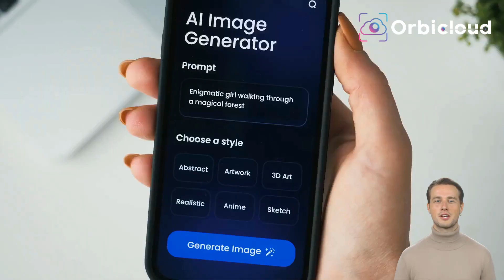Let's dive into the wonderful world of AI with OrbiCloud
This is the real world of technology, and OrbiCloud is ready to share it with you today!